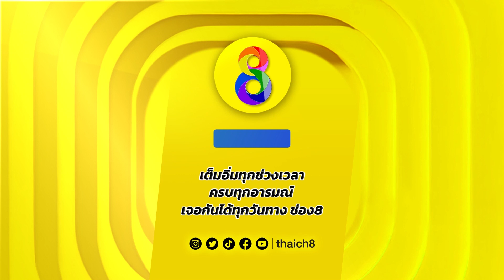“ไทด์ เอกพันธ์” เดือด!! บุกขึ้นโรงพัก เคลียร์!! ลูกสาวโดนโกงบัตรคอนเสิร์ต I คนดังนั่งเคลียร์ ช่อง 8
ลูกสาวโดนโกงบัตรเกาหลี พี่ไทด์ ออกโรง อยากให้เรื่องนี้เป็นอุทาหรณ์ พร้อมเปิดโปรงวงการกู้ภัย! ต้องเปิดดูพร้อมกันทั้งประเทศ วันจันทร์ที่ 6 กุมภา 66 นี้ ทาง ช่อง8 เวลา 16.00 น.